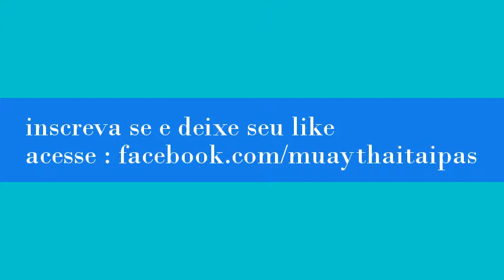bebados VS cachorro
briga engraçada entre um bêbado e um bando de cachorros
da um like e se inscrevam